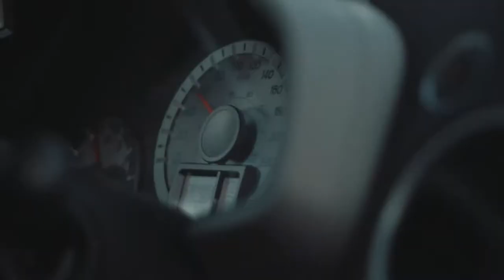Hometown | A Short Film [Shot on Canon 600D/700D + iPhone 8]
With a few days left in Ottawa, Justin and Yoobin set out to explore the place that they will soon leave behind, and take a look at what made their hometown so great.

Music Used //

Au5 - The Journey (feat. Trove) [Monstercat Release]

Canon 18-55mm
Canon 55-250mm
Canon 10-22mm

Dell XPS 15 9560 FHD

Wow you're still reading this? Comment "I love my hometown" if you made it here ;)